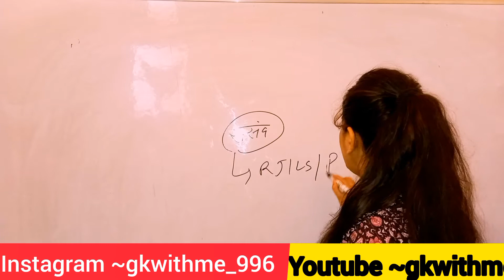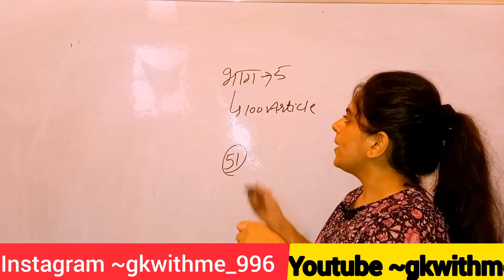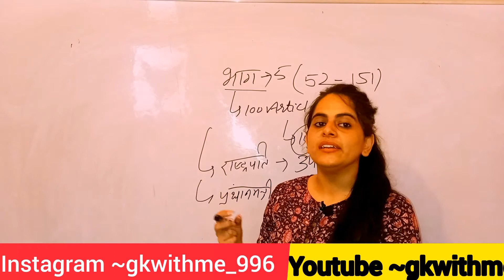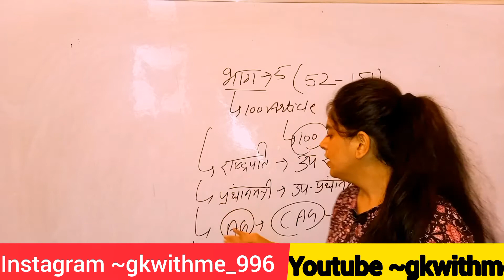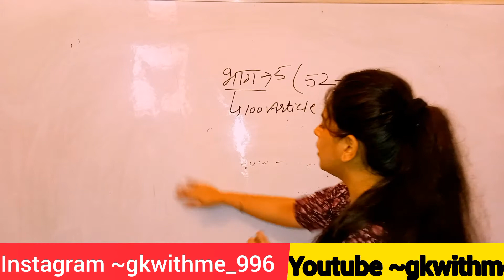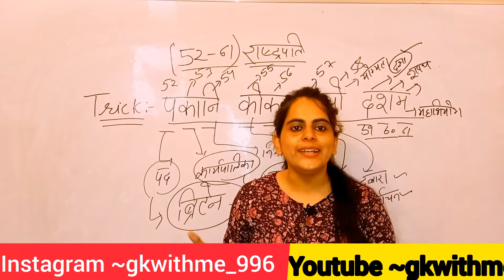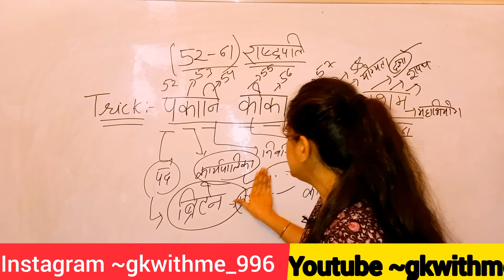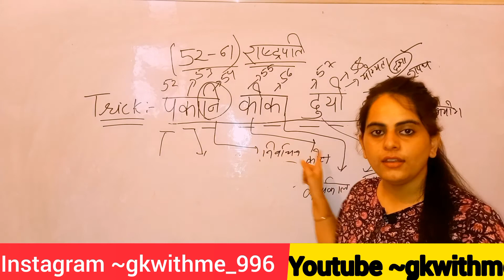भारत के राष्ट्रपति|भाग ~5|IMPORTANT CLASS FOR HARYNA CET AND DELHI POLICE#hssc#upsc#president#ssc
this video is about union administration of Indian constitution
Bhartiya sansand is made up from three important parts
rajysabha ,loksabha and president of india

These are taken from the constitution of Britain.

. According to the Bharat sarkar adhiniyam 1935. our parliament is two houses

.Rajysabha is called upper house of parliament
and loksabha is called lower housw of parliament

some states of india make rules on it.

indiangk haryanaclerkwaitinglist himanshisingh hssc ssc#,indiangkhindi politics politics indainpolitics constitutionofindia hindigk gkbypardeepsir ankitawathi politicalnews news ajtak ssc upsc vikasdivyakirtisir ojhasir vikasdivyakirti india indian ssc cglatest chsl mts haryanagk indiannews news ibps banking railway centregovernment stategoverment exams2021 exams2022 resultados#,update#resultupdate#hsscpreviousyearpaper#upscmotivation#aspirants#education#motivation#knowledgeispower#knowledge#gaming#educationalvideo#motivational#sbimains#icssonipat#khansir#khansirpatna#haryana#hssc#hsc2021#hcs#pcs#exampostponed#newstatus#news#vlogs#vlog#indiangk#gkhindi#hindigkquestionanswer#questionanswer#revision#review#latest#exams#resultupdate#indiapoliticsnews.
india gk
haryana gk by bk sir
haryana gk hindi
haryana cet 2022
gkbypardeepsir gkupdates ankitawathi gstvnews unacademy unacademy_subscription_in_description e